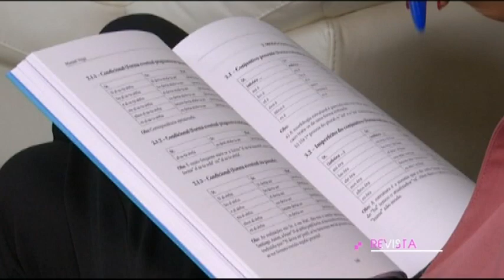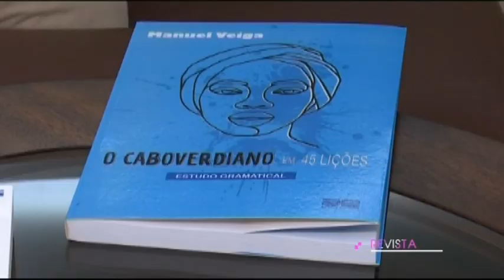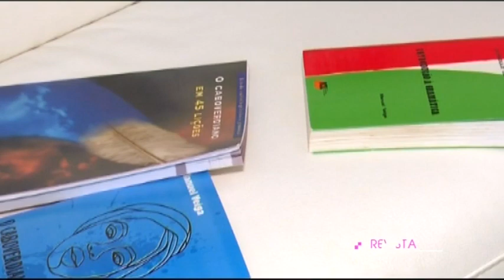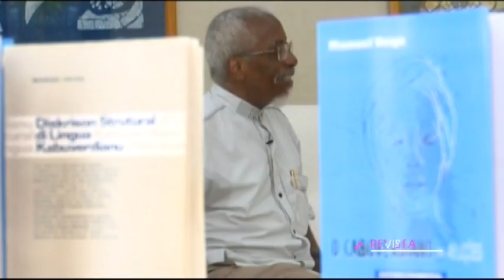Manuel Veiga lança "O Caboverdiano em 45 Lições"